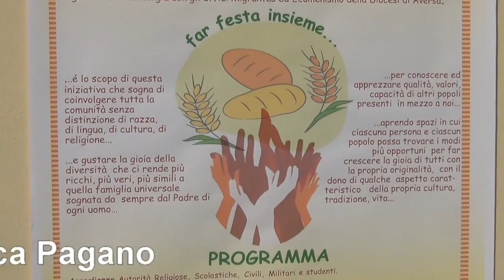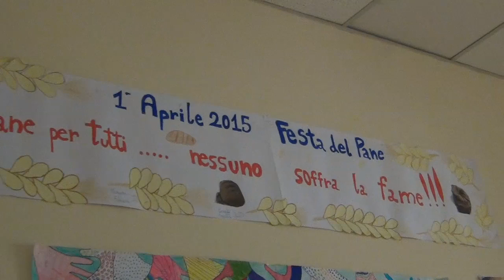Aversa (CE) - Festa del Pane alla scuola "Pascoli" (01.04.15)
- Aversa (Caserta) - Festa del Pane alla scuola "Pascoli" (01.04.15)